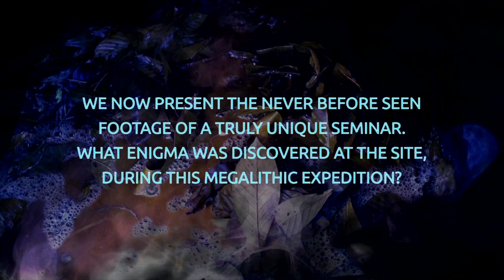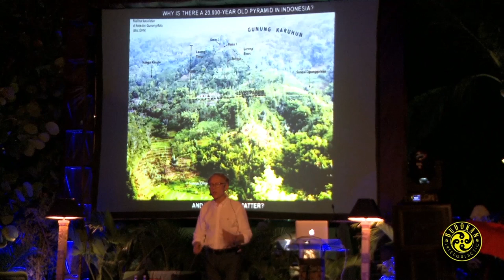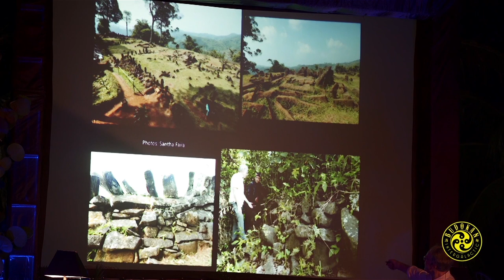GRAHAM HANCOCK & 'The Mystery of Gunung Padang' Tralier 2018 - Magicians of the Gods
We are excited to release the Trailer for Graham Hancock's first and only seminar in Bali, Indonesia. The full version will be released in the month of June.

Delays were unforeseen, hence we were not able to release it in February. However, the show must go on and we'll be releasing the Seminar video in June.

For more updates on this Video info, please follow our Blog - PulpWorx - on Steemit. The Decentralized Social Media platform.